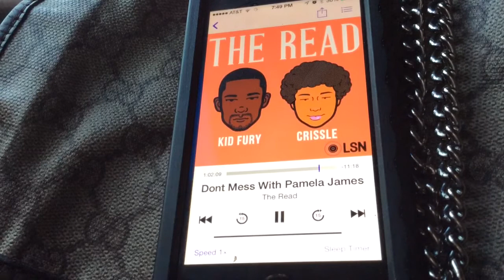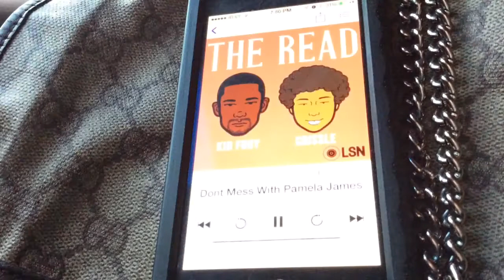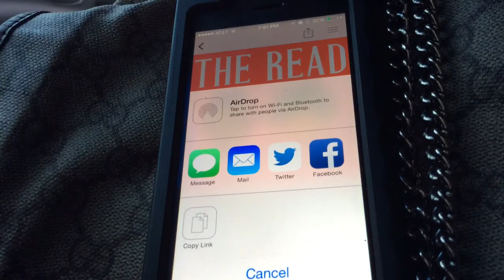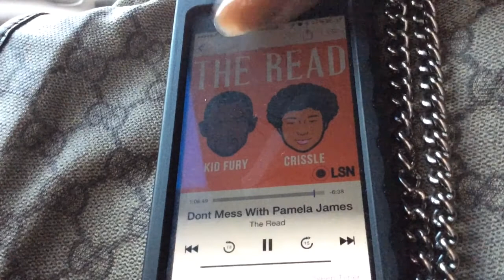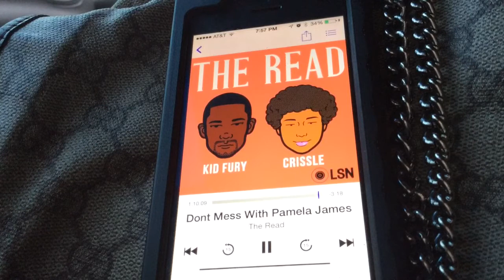Dear Blue Ivy's Hateful-Ass Hair Haters,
For ALL of you mindless, ignorant-ass, self-hating-ass Beyonce & Blue Ivy Hateful mutha f'rs that have something to say about BIC hair, please enjoy this flawlessly epic read-courtesy of The Read via Crissle & Kid Fury